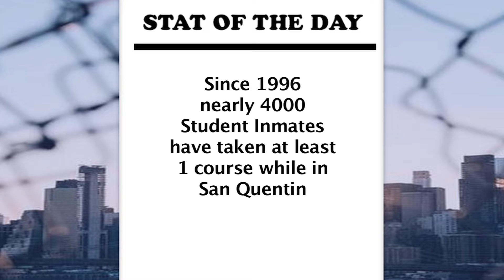Prisoners Can earn an Associates Degree in Accredited College inside San Quentin, CA Prison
Mount Tamalpais College inside California Prison San Quentin is accredited and prisoners can earn associate degrees while serving time